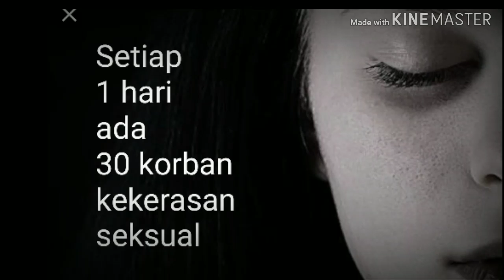Lily Purba Pegiat ACWC Menuntut Pengesahan RUU Penghapusan Kekerasan Seksual